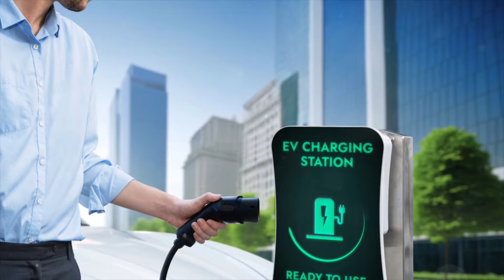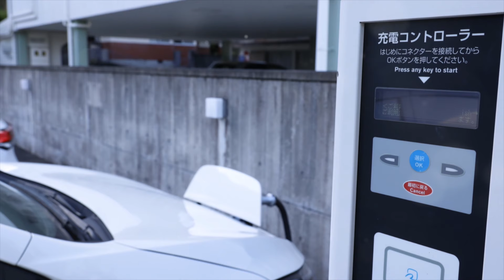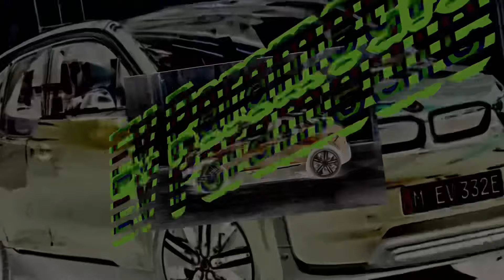The UK Governments Plan to Fix EV Charging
In this insightful video, we delve into the UK Government's ambitious plan to enhance EV charging infrastructure as part of its broader transportation policy. With the rise of electric vehicle adoption, the need for effective charging solutions has never been more critical. We explore the government's strategy for smart charging and how it aims to streamline public charging access for all users.

Join us as we discuss the implications of this EV strategy on automotive electrification and the significant investments being made in infrastructure development. We will uncover how the UK charging strategy is set to transform public transport and facilitate a greener transport future. From government EV funding to innovative charging technologies, we provide a comprehensive overview of the UK EV initiative and its role in shaping the electric vehicle landscape.

Whether you're an EV owner, a potential buyer, or simply interested in sustainable transport, this video will provide valuable insights into the future of electric vehicle infrastructure in the UK. Tune in to learn how these advancements will impact your experience with electric cars and the transition to a more sustainable way of travel.